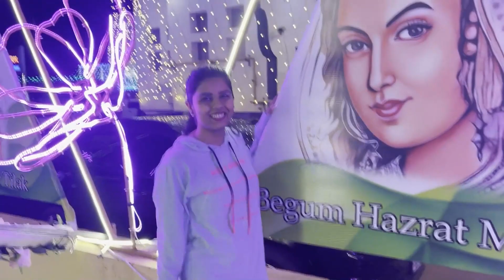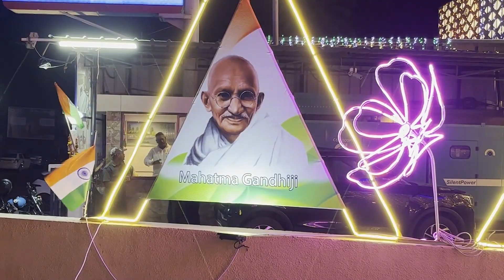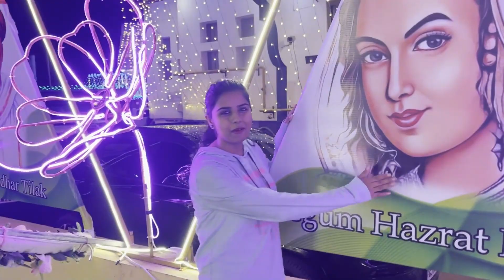Devka beach ka full decoration | Review of Gadar2 and OMG2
FLATICON SMILEY
href=" title="emoji icons"Emoji icons created by Vectors Market - Flaticon

Copyright:-
Everything you see on this video is created by me (Pranchal Universe) unless otherwise stated.